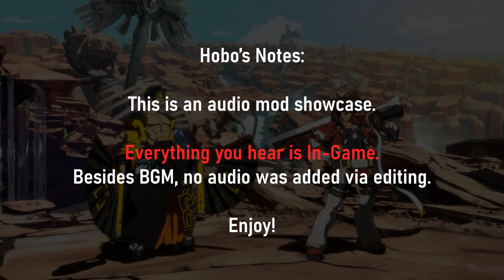3rd Strike Parry over IB Sound Effect | GGST Mod Showcase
LET'S GO JUSTIIIN!!

This audio mod replaces the Instant Guard sound effect with the Parry sound effect from Street Fighter III: 3rd Strike.